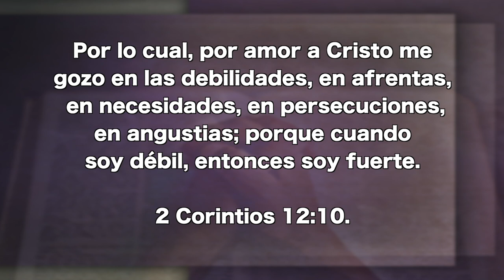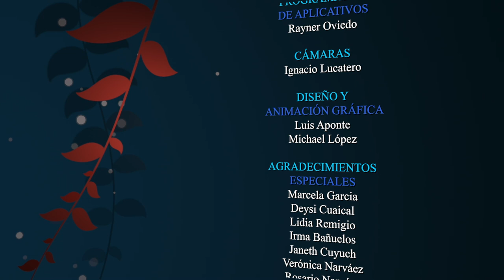Junio 22 - Una receta para las preocupaciones que menoscaban, - Pr. Hugo Gambetta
Por lo cual, por amor a Cristo me gozo en las debilidades, en afrentas, en necesidades, en persecuciones, en angustias; porque cuando soy débil, entonces soy fuerte. 2 Corintios 12:10.

EEENetwork: eeenet.tv/
Livestream: El Evangelio Eterno
EEE Network